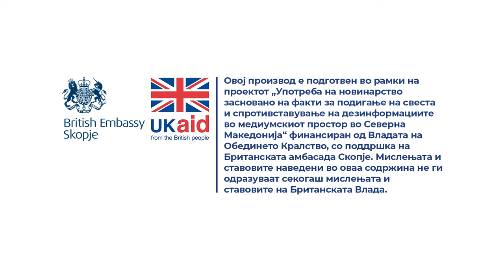Дали за повреда стекната на работно место боледувањето треба да биде исплатено 100%?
Одговара Ирфан Лимани од Фондот за здравствено осигурување на Република Северна Македонија.